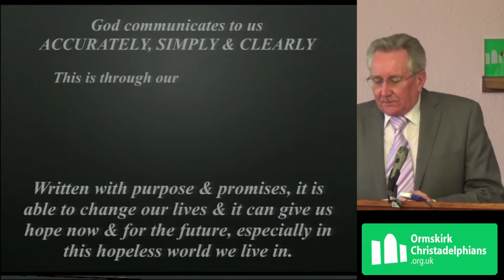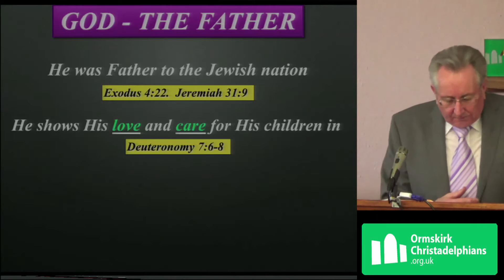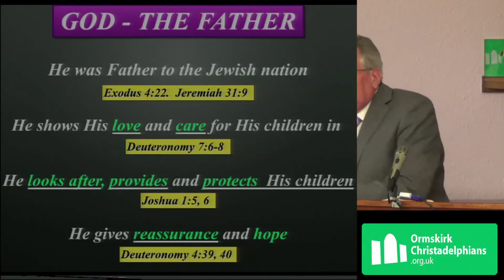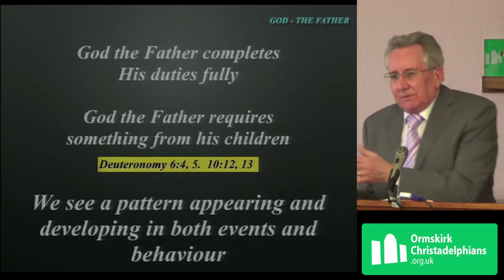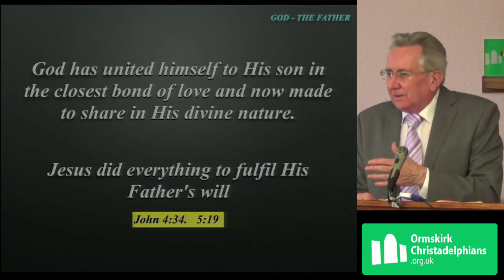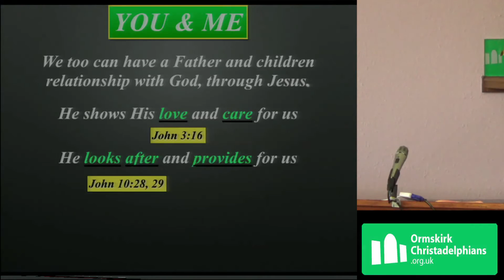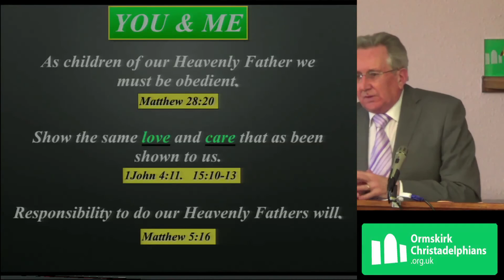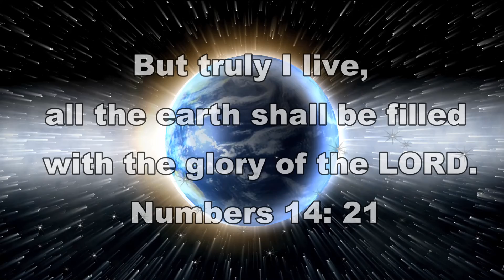God - The Father - Rob Capper